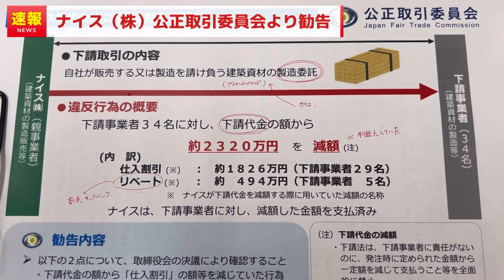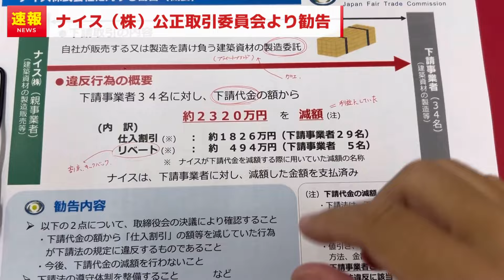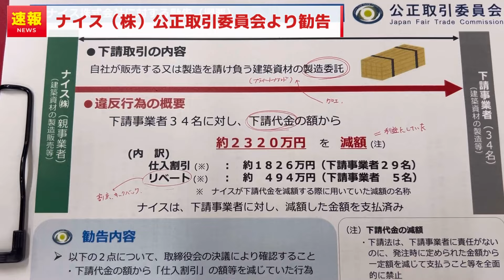【速報】有名建築会社 公正取引委員会より勧告 下請け法より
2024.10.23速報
ナイス株式会社 公正取引委員会より勧告
会社に文化が出来ているんですかね

現役不動産屋店長の実体験踏まえお話しします。

「旬な情報」「現場の実態」「わかりやすく」をコンセプトで毎回18時頃に投稿します。

【不動産屋店長に相談してみませんか？】
(売買・投資・不動産管理)神奈川県における不動産を中心にご相談可能です!(^^)!

🏠LINE公式アカウント(ご相談は無料です)

不動産店長の日常を投稿 リアルタイム更新

1993年創業の不動産屋 2代目店長（神奈川県横浜市）
宅建士・賃貸不動産経営管理士
年間内見数は300件以上
売買・賃貸・収益・管理全てを行っています。

全ての業務を理解しているからこそ個人の見解＋実体験で話ができる。

【対応業務(一例)】
🔸収益物件リサーチ及び売買、管理提案
🔸中古マンションの売買（主に売主対応）
🔸賃貸アパートの管理相談
🔸入居者トラブル対応(滞納・立退き)
🔸収益物件の売却
🔸事故物件の入居付け依頼
🔸原状回復及びリフォーム提案(お得な業者の紹介)
🔸賃貸の内見依頼 (繁忙期は毎日内見対応)